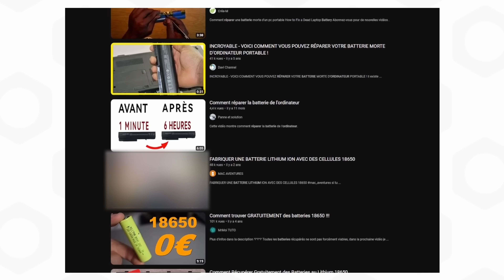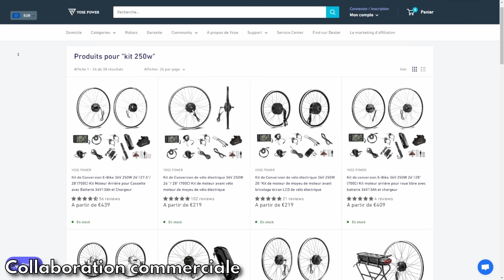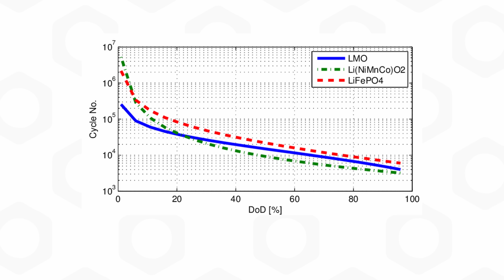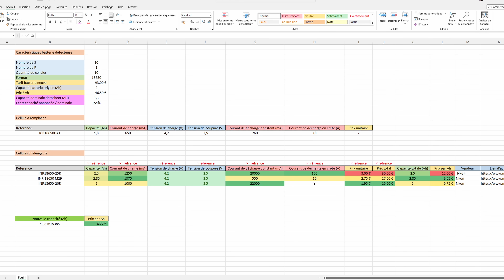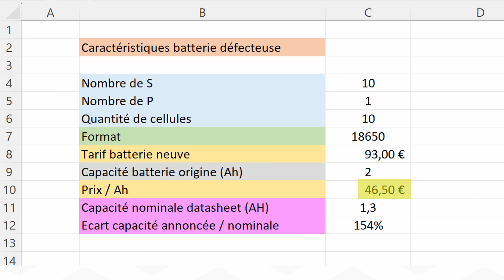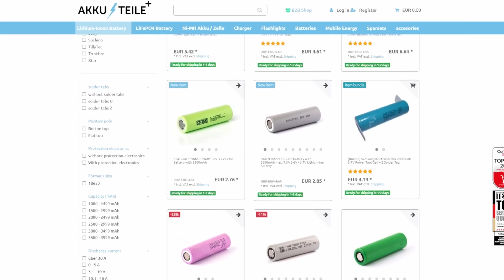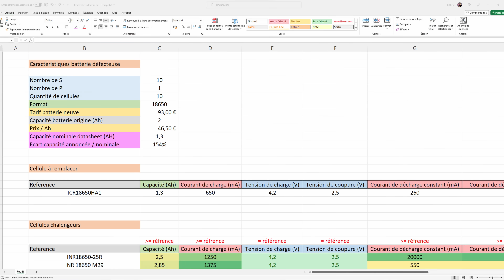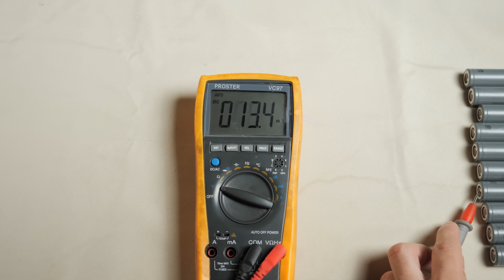Donnez une SECONDE VIE à votre batterie LITHIUM ION !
Vous aussi vous avez des batteries d'électroportatif en fin de vie ? Aujourd'hui je vais vous montrer comment les ressusciter en faisant les choses bien !
⬇⬇⬇. Liens et détails de la vidéo .⬇⬇⬇

Analyse d'une batterie d'électroportatif en lithium ion, démontage, récupération des cellules d'origine. Dimensionnement des cellules remplaçantes ainsi que leurs installation !
Au bilan, une batterie 2 fois plus grande en capacité pour 8 fois moins cher !

▶️ Le kit de vélo électrique présenté dans la pub  :
Utilisez le code de réduction :⭐️ BRICOLAGECESTCOOL ⭐️ pour une réduction de 10€
▶️ Tout mon matériel (projet en cours, atelier, audiovisuel) :
► De l'entraide entre Bricoleurs ?
Au sommaire de cette première partie :
0:00 Intro
0:40 kit de conversion de vélo en électrique YosePower
1:42 Pourquoi une batterie vieillit ?
3:19 Démontage de la batterie et analyse
4:06 La méthode complète pour trouver les cellules remplaçantes
7:49 Les cellules que j'ai choisi dans ce cas
8:46 Remplacer les vieilles cellules par des neuves !
9:46 Deux spots welder à gagner !
10:16 Remontage final !
10:42 Abonnez vous merci !